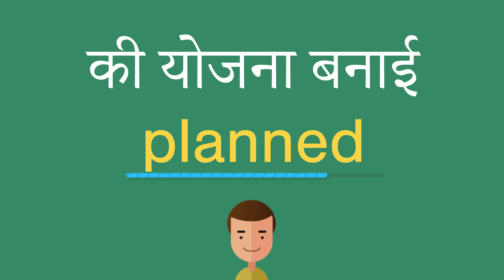की योजना बनाई इंग्लिश में क्या है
की योजना बनाई को अंग्रेजी में सही तरह से कैसे बोलें। ध्यान से सुनो।
की योजना बनाई का हिंदी से अंग्रेजी में सही अनुवाद क्या है?आप अमेरिकी व्यक्ति की यरह बोलिए।